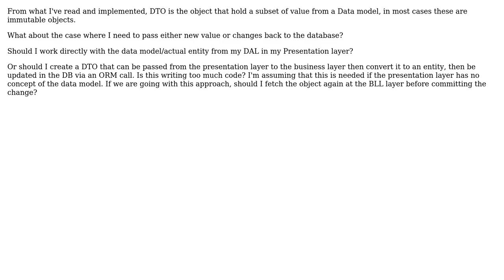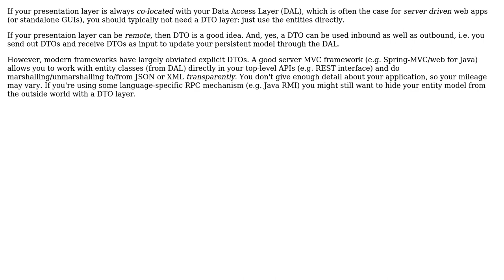Software Engineering: When is it appropriate to map a DTO back to its Entity counterpart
With thanks & praise to God, and with thanks to the many people who have made this project possible! | Content (except music & images) licensed under CC BY-SA | Music | Images & others | With thanks to user wasatz user Cornel Masson user aggietech and the Stack Exchange Network Trademarks are property of their respective owners. You are responsible for your own actions.